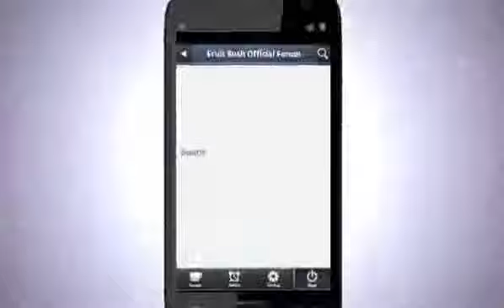Fruit Rush iOS Launch Trailer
Fruit Rush by GAMEVIL Inc.

Fruit Rush
Pop it or Drop it!

Race against the clock as your burst various fruit into oblivion before they fall off of the conveyor belt! No one really knows why they're there, or where they're going- but your job is to pop them as they approach their doom in this time based puzzle game! Match the different types of fruit and obliterate their juicy insides into glittery nonsense before time runs out. Set in bright graphics with a fun, cheerful tune, Fruit Rush is sure to keep users entertained for hours!

CONNECTED ON FACEBOOK TO CHALLENGE YOUR FRIENDS
Compete for the weekly top score with your friends!

BEAT THE CLOCK IN LIMITED MODE
How many fruits can you burst in 2 minutes?

FRUIT BASHING NEVER ENDS IN ENDLESS MODE
Set records and beat top scores as the fruit keep coming!

GAME ANALYTICS
Still not satisfied? Track of progress weekly!

COMMUNITY CHAT ROOM
See what everyone's talking about and make new friends!